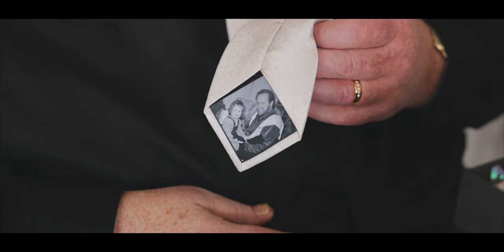“I vow to never give you up, never let you down…” // Universal Studios Backlot Wedding Video